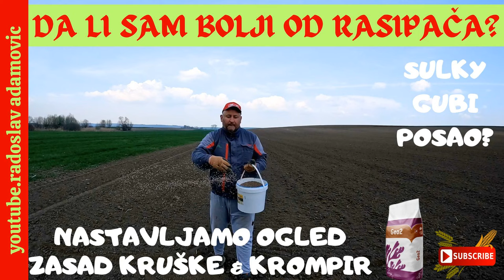DA LI SAM BOLJI OD RASIPAČA? SULKY GUBI POSAO? NASTAVLJAMO OGLED GEO2 U ZASADU KRUŠKE & KROMPIRA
Nastavljamo sa pripremama za ogled Geo 2, ovaj put u zasadu kruške i na njivi gde će biti krompir, zanimljivost je da umesto rasipačem sve radimo ručno. Takođe razgovaramo sa Dr Shaletom o situaciji sa veštačkim đubrivima i da li sa ovim cenama naših proizvoda ima ikakve ekonomske računice vezane za korišćenje veštačkih đubriva. Obići ćemo stočni grašak i proveriti nicanje, takođe ćemo videti rezultat u pšenici ostvaren prskanjem Agroptim Zenitom. Za sve ovo opširnije, pogledajte video...

We continue with the preparations for the Geo 2 test, this time in the pear orchard and in the field where there will be potatoes, the interesting thing is that instead of using a spreader, we do everything by hand. We also talk with Dr. Shale about the situation with artificial fertilizers and whether there are any economic calculations related to the use of artificial fertilizers with these prices of our products. We will go around the fodder pea and check the sprouting, we will also see the result in the wheat achieved by spraying with Agroptim Zenit. For all this in more detail, watch the video...